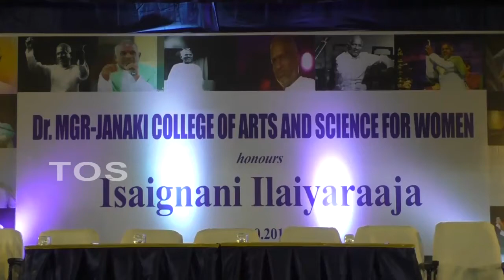Isaignai Ilayaraja 75th Birthday celebration with MGR Janaki College Students